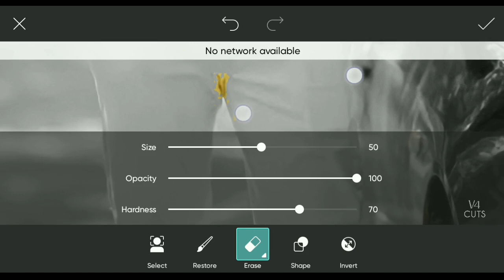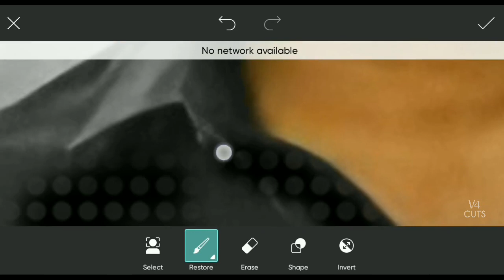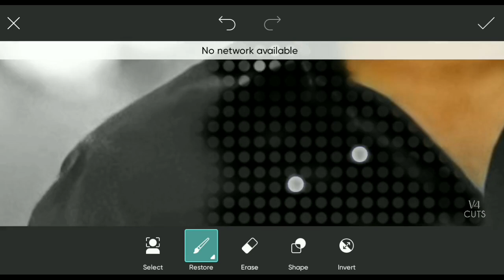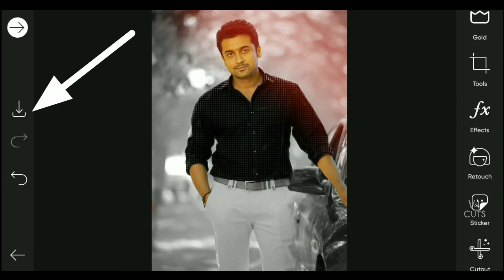Picsart best editing | Photo to black and white dark without skin colour | tutorial | V4 Cuts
Mobile editing
Change colour
Black and white editing
dark editing
Picsart edit
Tutorial
tricks
Step

note:
I am not owner of any pictures showing in this video I respect the pictures owner